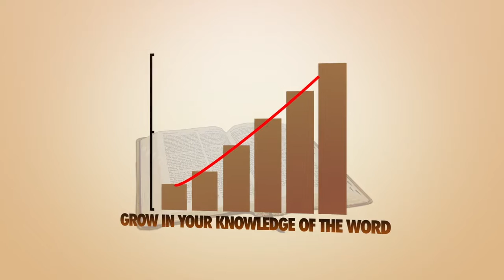2018 BIBLE STUDY BROADCAST TIME